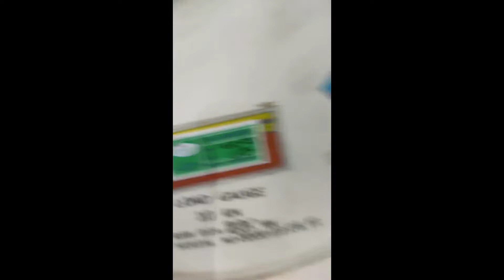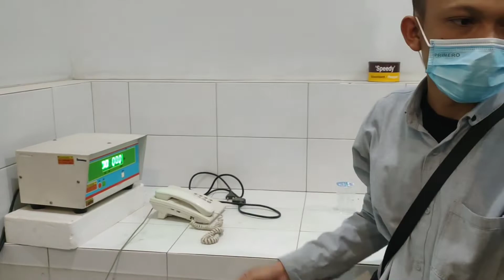Pekerjaan kalibrasi ke perusahaan beton di semarang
Arifinindo Karya Mandiri Adalah Supplier,Distributor,Alat Laboratorium Teknik sipil, dan Sekaligus Importir Peralatan Quality Kontrol Untuk Keperluan Peralatan jalan ,Jembatan,gedung gedung ,Kami Berpengalaman  Dalam Pengadaan Peralatan Mekanika Tanah ,Beton,Asphalt,Batuan,dll.